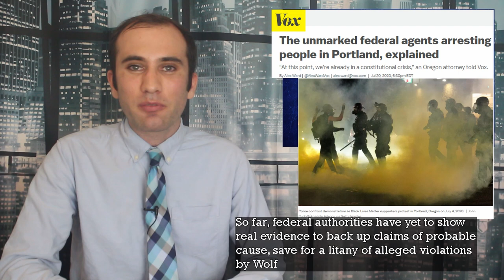What the Heck Are Federal Law Enforcement Officers Doing in Portland?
Donald Trump’s executive order protecting monuments and federal buildings has sent tons of federal law enforcement agents to several large cities. Between not disclosing what agency they’re with and making arrests on questionable grounds, people are asking what the law is. Here is exactly what’s happening.